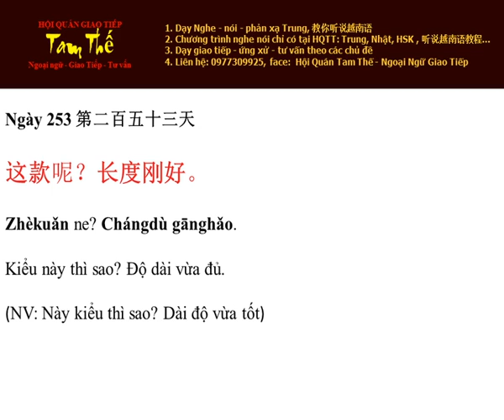Ngay 253 Kiểu này thì sao? Độ dài vừa đủ - Nghe Noi Tieng Trung Moi Ngay Mot Cau